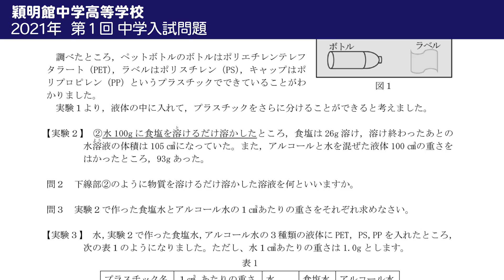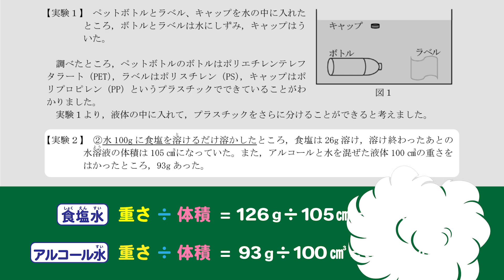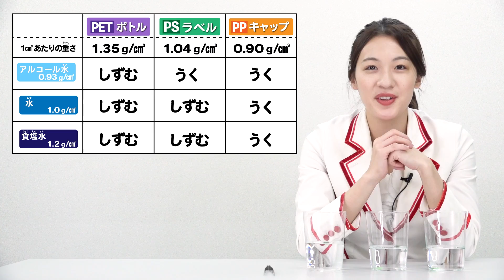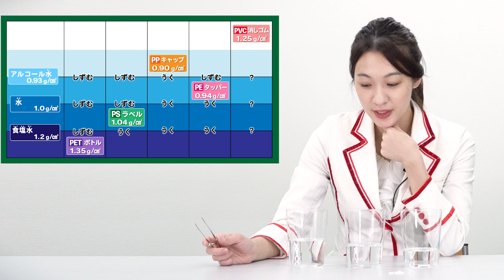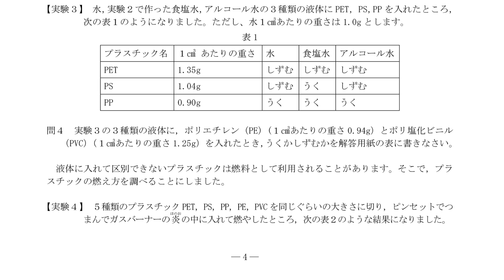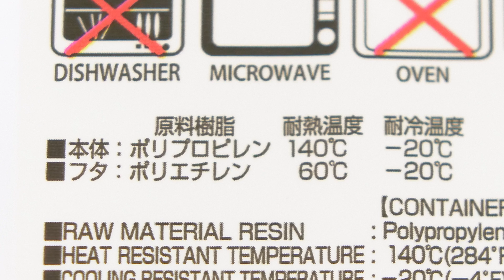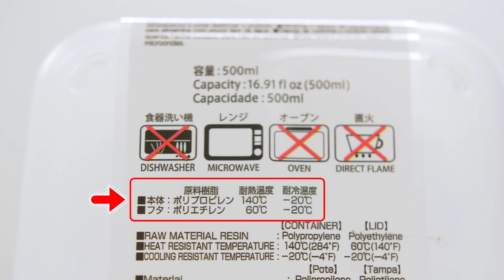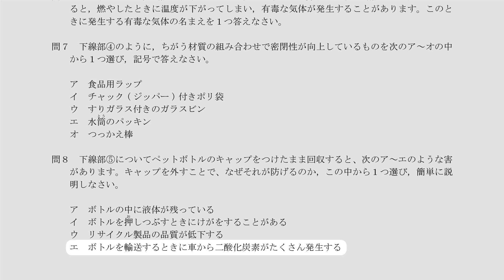【中学入試問題に挑戦！】プラスチックの分類｜穎明館中学高等学校2021年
科学のお姉さん五十嵐美樹がお送りするミキラボ・キッズへようこそ！
今回は、中学入試で出題された実験を実際に再現してみます！！
環境問題を考えるきっかけにもなりますので、ぜひお楽しみください♪

穎明館中学高等学校様
＼問題のご紹介をご快諾いただきありがとうございました！／
■穎明館中学高等学校

0:00 オープニング
0:36 ペットボトルを洗う
1:53 中学入試問題
2:39 実験してみよう[１]
5:41 実験結果を表にしよう
5:55 身近にあるものを使う
6:52 結果を予想しよう
7:11 実験してみよう[２]
8:52 次の問題
9:28 実験してみよう[３]
12:16 プラスチックにはたくさんの種類がある
13:37 ゴミの分別について
14:20 ボトルとキャップを別々に捨てるのはなぜ？
17:26 まとめ！